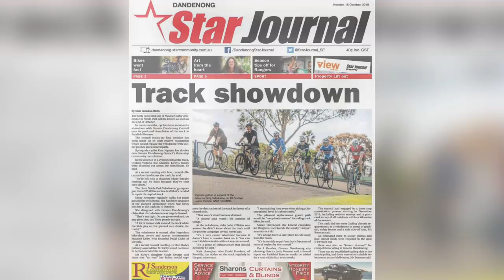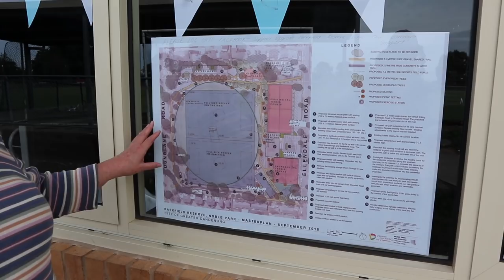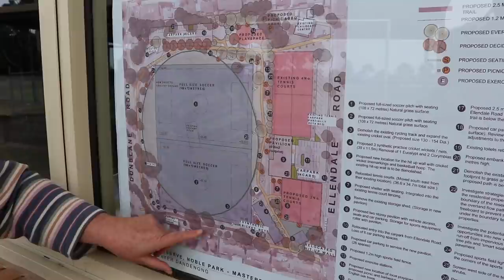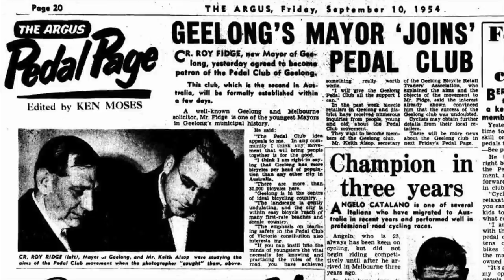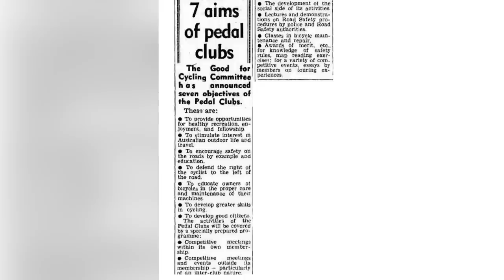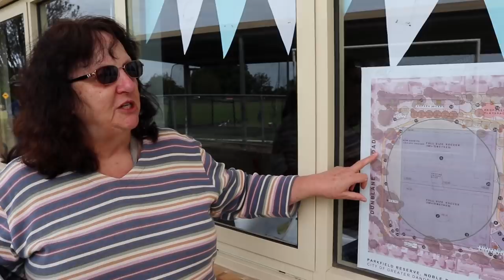Saving Noble Park Velodrome (Maurice Kirby's legacy)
In this video, I will share a story of a local velodrome in Melbourne's Noble Park area that is currently under threat from the local council. There are proposed plans to bulldoze the Noble Park Velodrome and replace it with sporting grounds.

We go behind the scenes to find out why the Noble Park Velodrome is an important asset to this local Melbourne community and cycling more broadly. Lastly, but certainly not least, Gaye Guest outlines why this cycling velodrome is considered to be a historic icon of Melbourne.